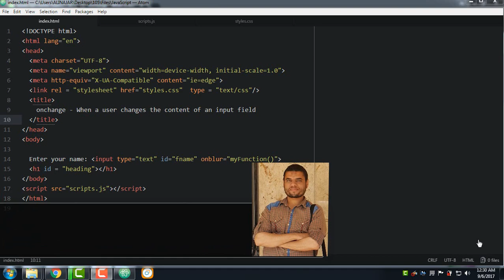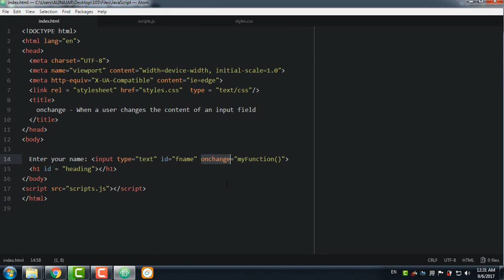#163: onchange When a user changes the content of an input field